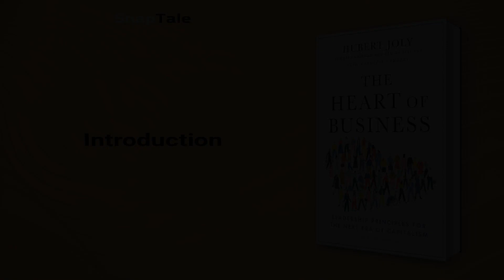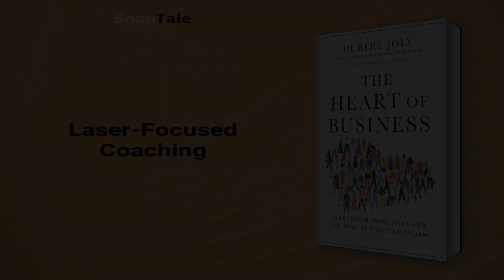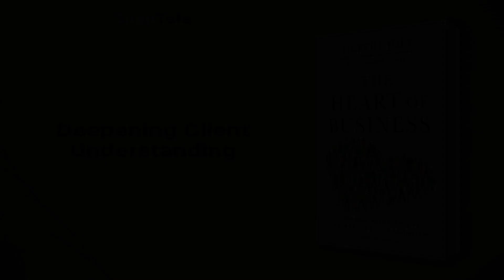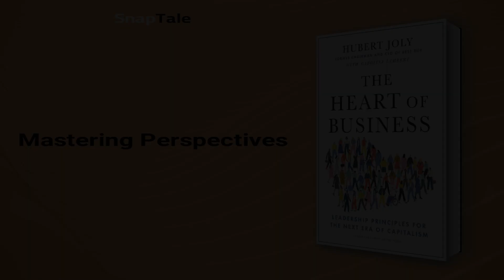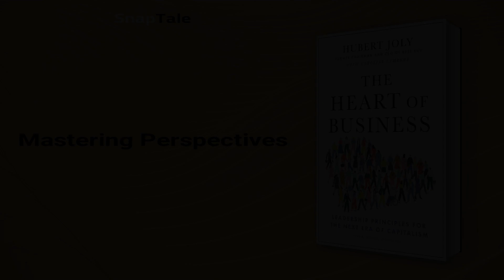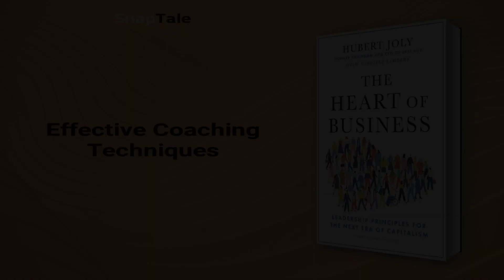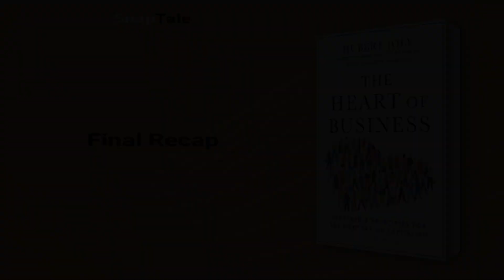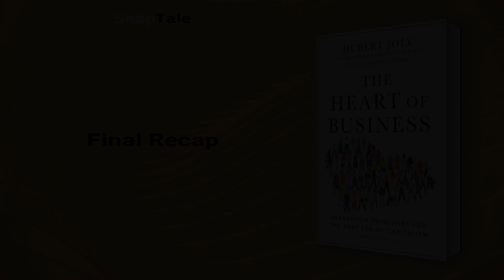The Heart of Business by Hubert Joly: 11 Minute Summary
*BOOK SUMMARY*

TITLE - The Heart of Business: Leadership Principles for the Next Era of Capitalism

AUTHOR - Hubert Joly

DESCRIPTION:
📖 Join Hubert Joly on a leadership journey that transformed Best Buy from facing extinction to being rated among the most desirable companies ​​to work for. Joly shares the principles that guided his remarkable turnaround: find your noble purpose, prioritize people, and unleash human magic. Learn how to lead with purpose and humanity.

TIMESTAMPS:
⌚ 00:00 Introduction
⌚ 01:06 Laser-Focused Coaching
⌚ 01:42 The Art of Coaching
⌚ 02:15 Mastering the Art of Listening - A Guide for Coaches
⌚ 02:55 Deepening Client Understanding
⌚ 05:24 Uncovering the Client's Truth
⌚ 06:49 Mastering Perspectives
⌚ 07:28 Candid Communication for Better Client Outcomes
⌚ 09:07 Effective Coaching Techniques
⌚ 09:42 Powerful Coaching Strategies
⌚ 10:19 Final Recap